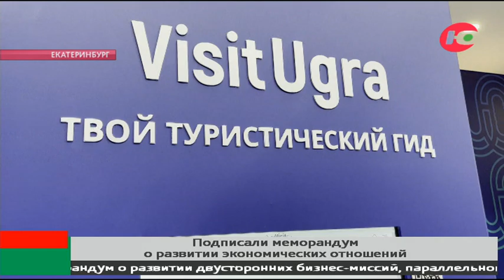Меморандум о развитии экономических отношений между Югрой и Арменией подписали на «Иннопроме-2022»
Сегодня в Екатеринбурге подписали меморандум о развитии двухсторонних бизнес-миссий, параллельного импорта и локализации предприятий Армении на территории Югры. Это произошло на площадке международной промышленной выставки «Иннопром-2022».